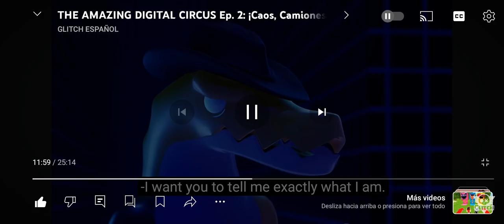el circo digital